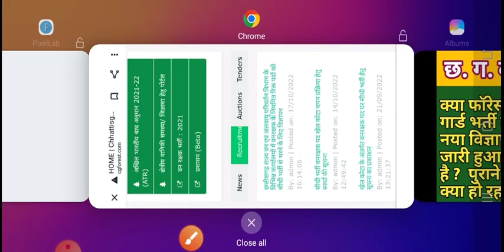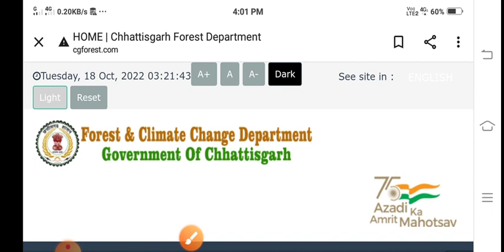Cg Forest Guard New Vacancy 2022 🤔🤔 // पुरानी भर्ती का क्या हो रहा ?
हैलो दोस्तों,
  इस वीडियो में आपको छ. ग. वनरक्षक की भर्ती के बारे के बारे में बताया गया है।